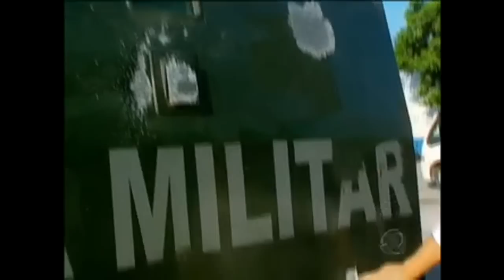Tiroteio no Complexo do Alemão pela disputa do controle do tráfico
Segundo a polícia, os traficantes do Complexo do Alemão são os mais bem armados da cidade. Foi preciso utilizar o carro blindado, conhecido como caveirão, para se proteger das armas dos criminosos. Um policial, que estava de folga e passava pelo local, levou um tiro e morreu. Uma mulher foi ferida por duas balas e dois PMs ficaram feridos.